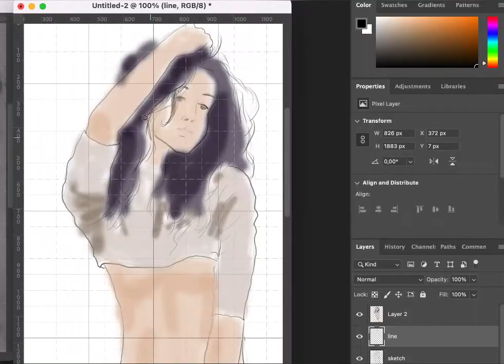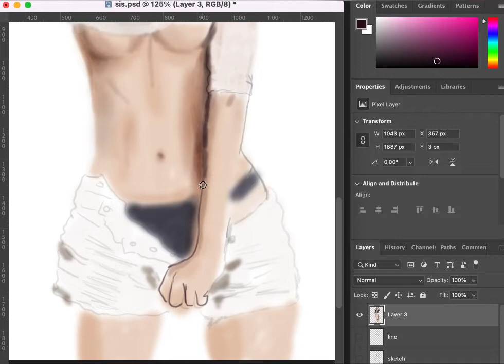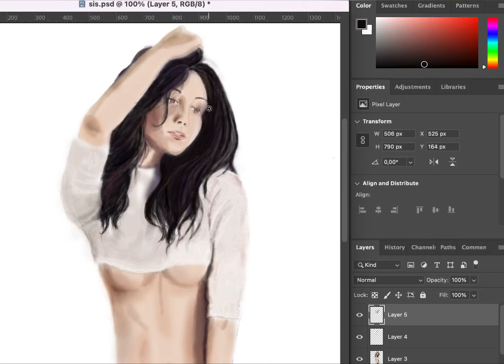Portrait Digital Painting Practice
Reference: Emmy Rossum